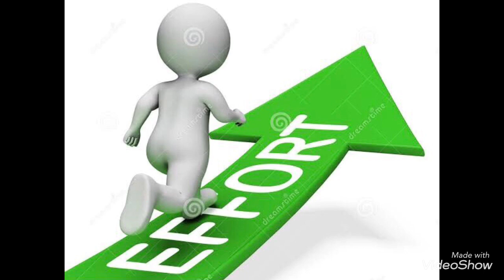อดทน เพียรพยายาม รออีกนิดปี...?! ทุกอย่างก็จะปรับตัวดีขึ้น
วิเคราะห์เหตุการณ์ สถานการณ์ เศรษฐกิจ การเงิน การเมือง สังคม ภูมิรัฐศาสตร์โลก ขอให้ทุกท่านที่กำลังประสบพบปัญหา ต้องมีความอดทน เพียรพยายาม รออีกสักนิดถึงปี2025 แล้วทุกอย่างก็น่าจะปรับตัวดีขึ้น

Great Reset